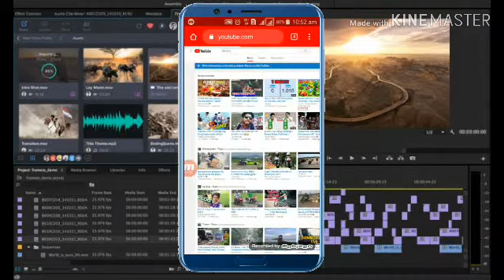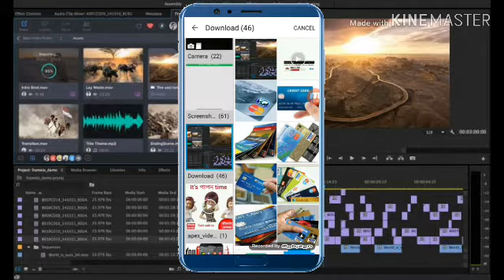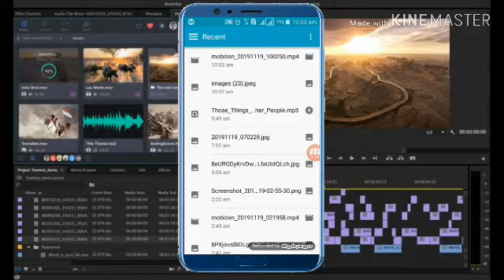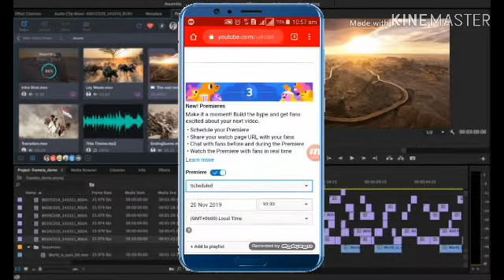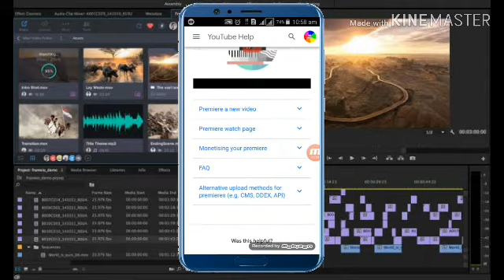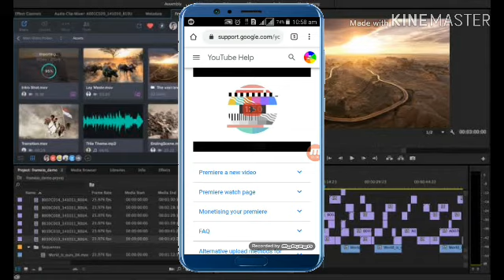How to upload premiere video|TAWHID Afridi premiere video upload|TACH MASTER BANGLA 0.1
আজকে এই বিষয় নিয়ে বিস্তারিত আলোচনা করবো সাথে থাকুন TACH MASTER BANGLA 0.1

পাশে থাকুন
TACH MASTER BANGLA 0.1
সাথে।